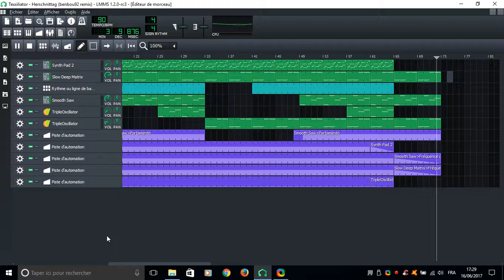LMMS music - Texxiliator - Herschnittag (benbou92 remix)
Mon ancienne vidéo était saccadée, donc j'ai mis une vidéo plus fluide.